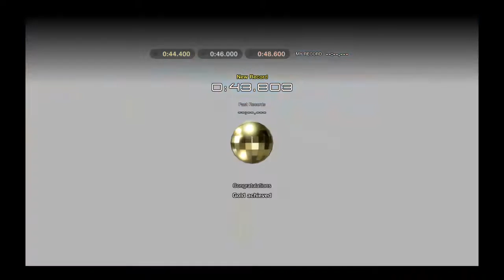Gran Turismo®SPORT_20200721...All 4 golden globes on the first try!!!